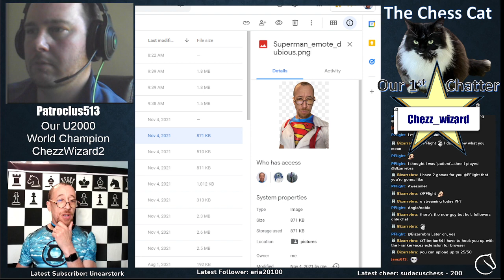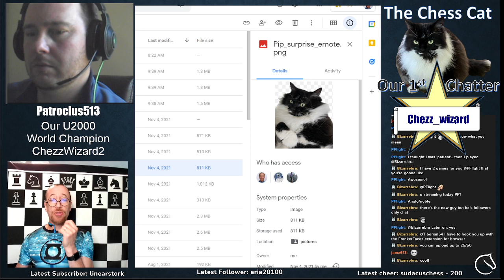1-on-1 Lesson with Patroclus513 (lichess.org)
Another lesson with Patroclus513 - my most serious student?